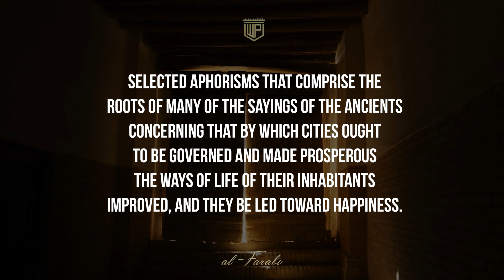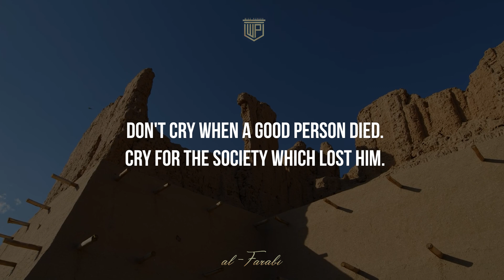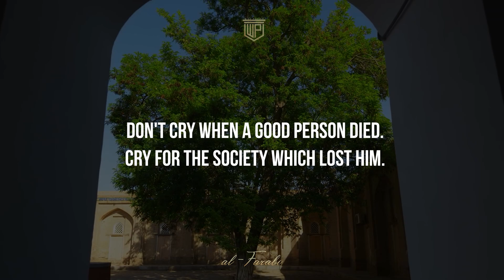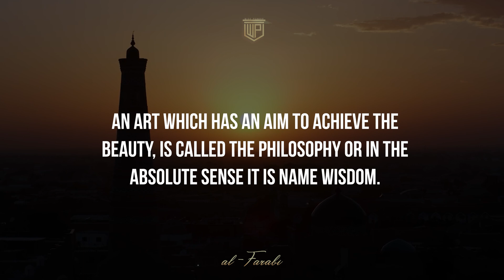al-Farabi - philosophy precedesa religion in the time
Abu Nasr Muhammad al-Farabi.[1] (Arabic: أبو نصر محمد الفارابي, romanized: Abū Naṣr Muḥammad al-Fārābī), born either in Faryab in Khorasan or Farab in Transoxania,[G] c. 870[2][H]— died in Damascus between 14 December 950 and 12 January 951),[3] known in the Latin West as Alpharabius.[4][I] He was an impeccable early Islamic philosopher and music theorist,[5] and has been designated the Father of Islamic Neoplatonism,[6] and Founder of Islamic Political Philosophy.[7]

His fields of philosophical interest included—but not limited to, philosophy of society and religion;[8] philosophy of Language and Logic;[9] psychology and epistemology;[10] metaphysics,[11] political philosophy,[12] and ethics.[13] He was an expert in both practical musicianship and music theory,[14] and although he was not intrinsically a scientist,[15] his works incorporate astronomy,[16] mathematics,[17] cosmology,[18] and physics.[19]

He is credited as the first Muslim who presented philosophy as a coherent system in the Islamic World,[20] and created a philosophical system of his own,[21] which developed a philosophical system that went far beyond the scholastic interests of his Greco-Roman Neoplatonism and Syriac Aristotelian precursors.[22][J] That he was more than a pioneer in Islamic philosophy,[23] can be deduced from the habit of later writers calling him the Second Master,[24][25][B] with Aristotle as the first. His impact on philosophy is undeniable, to name a few, Yahya ibn Adi, Abu Sulayman Sijistani, Abu al-Hassan al-Amiri, and Abu Hayyan al-Tawhidi;[26] Avicenna, Suhrawardi, and Mulla Sadra;[27] Avempace, Ibn Tufail, and Averroes;[28] Maimonides,[29] Albertus Magnus,[30] and Leo Strauss.[31] He was known in the Latin West,[32] as well as the Islamic World.